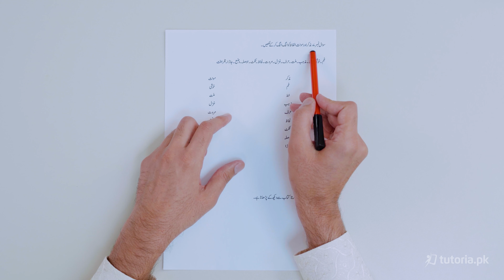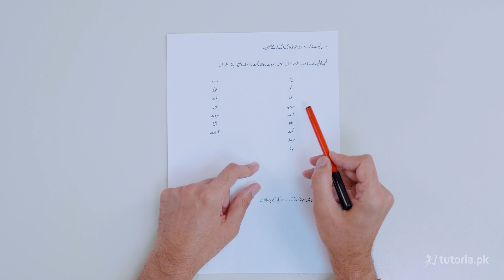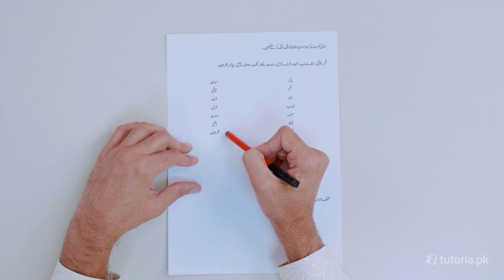Urdu Class 9 | Federal Board | Chapter 2 | Book Exercise 2.7 | مذکر اور مونث | tutoria.pk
Let’s take a look at the Chapter 2 of Urdu of Grade 9 “مرزا غالب کے عادات و خصاٗیل”.

Get the best exam preparation here as Life of Mirza Ghalib, his love for literature , his helping nature and his stories of Generosity. Get started and become an expert in 9th classUrdu!

In this video, you will study Urdu Grade 9 Chapter 2 Topic 25 "Book Exercise 2.7 | مذکر اور مونث" by instructor Farhan Ali.